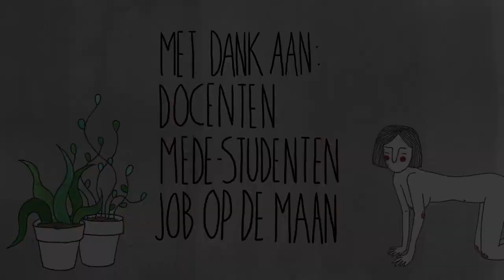Wait a minute?! Rosemarie Trockel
In the series Wait a minute?! four students of the Art Academy St. Joost in Breda and 's-Hertogenbosch explored the universe of one of the artists of the De Pont Museum collection. Following the ‘encounter’ with the artist they made their own story and their own world in the form of a One Minute. The students explored the motivations of the artists but even more their own relationship with the chosen artwork. The works of Rosemarie Trockel, Thierry De Cordier, Marc Mulders and Thomas Schütte remain the source of inspiration.